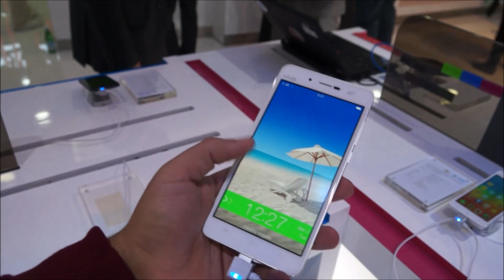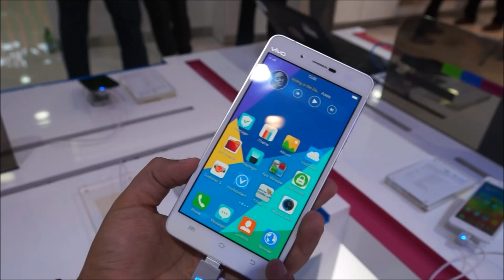استعراض للهاتف Vivo X5 Max:الهاتف الأقل سماكة بالعالم